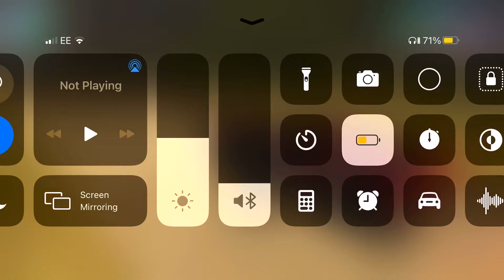Gta vice city Phone call #37 Kent Paul